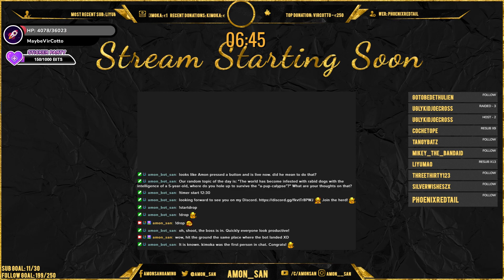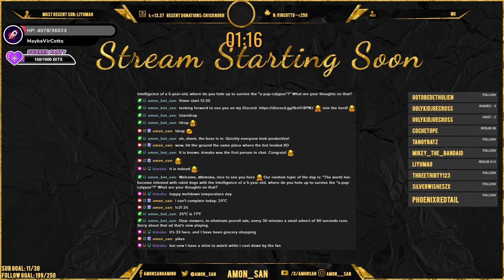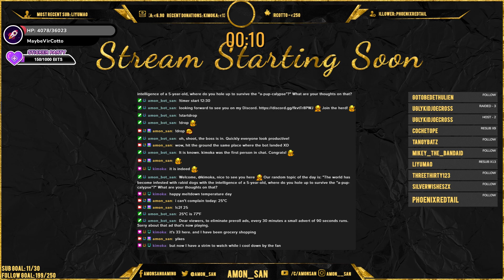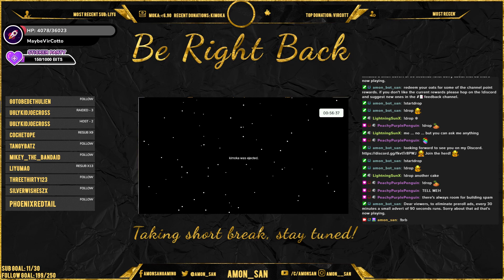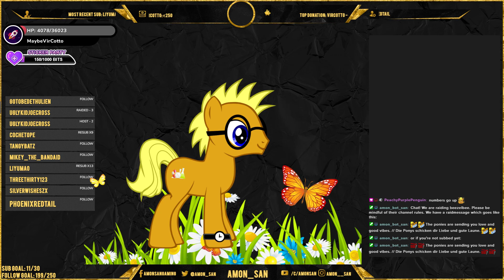gotta find the spicy green rocks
Continuing my playthrough of
Planet Crafter
broadcasted live on Twitch and Youtube

____________________(SUPPORT)____________________
it is absolutely not neccessary but it's greatly appreciated if you gave me some financial support, so i can keep creating content for you:

(Gear)
I use the following gear to stream:
Logitech Streamcam*
Beyerdynamic MMX 100*
marantz mpm-1000*
innogear microphone arm*
Elgato Streamdeck XL*
Elgato Wave XLR*
Tarion Camera Stand*
Mantona Adjustable Stand Extension*
Clip On Cover For Streamcam